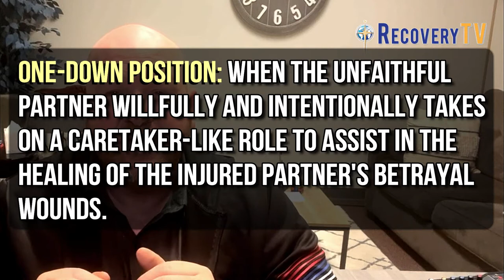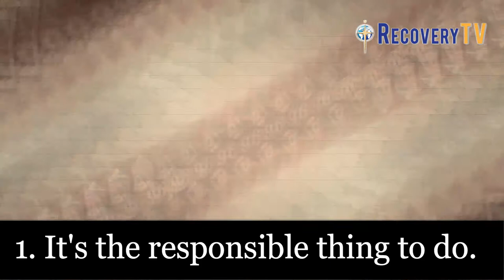The One-Down Position in Betrayal Trauma Couple Recovery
Have you ever heard of the one-down position in betrayal trauma couple recovery or affair recovery? If you are part of a marriage or couple relationship that has been impacted by infidelity or adultery or even sex addiction, then you need to watch this video.

The discovery of infidelity in a relationship is often devastating to the relationship.  It creates an emotional wound that is painful in ways hard to put into words.  Since it is not a physical injury, couples will often try to proceed in life as normal because on the surface, there appears to be no injury.  But, deep inside, there is a gaping wound that needs to be tended to right away.

This is where the one-down position comes in.  It is a position of caretaking by the unfaithful or acting out partner.  Not only is it a loving act, but it also the responsible thing to do given that the injury was created by the betrayal of the unfaithful partner.

In this video, licensed therapist and betrayal trauma expert, Joshua Nichols, discusses the importance of one down position as well as three important facets of the one down position. Hope it is helpful.